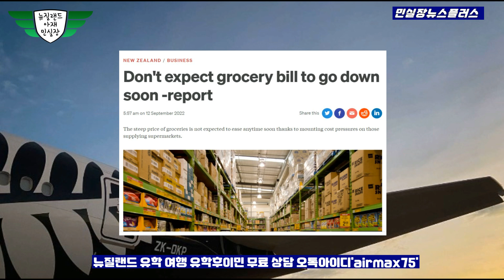식료품 가격 안떨어 진다 !!!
경력
1998 이태원에서 개인수입신발 사업 시작, 디바 피플쿠르 노이즈등 연예인 마케팅 시작으로 수입신발 업계에 획을 그음 이당시 이태원 Girl’s Shop 이면 신발 매니아는 다 아는 샵
1999 CEO가 되기 위해 사업을 매각 대학으로 복학 허나 학문의 허탈함을 느낌
2000 가방 매고 1월에 뉴질랜드 배낭여행 후 이민 결정 한미은행 계약직 입사 이민 준비
2001 뉴질랜드로 이민 ,nzlove.com 유학원 시작 한해에 평균 정착 가정 30-40 가족, 가디언 정착서비스 대학생 단기 연수등 허나 대형화에 문제점을 인지 하고 다른 사업을 겸업
2006 Dream Motors 딜러 시작, 뉴질랜드 부동산 라이센스 취득 세계제주 자동차 박물관 차량 구입 5년 프로젝트 시작 개장 당시 60대중 52대 핸들링
2007 Aion cargo 크라이스트처치지사 포워딩컴패니시작, 라디오코리아 신문사 인수
2008 크라이스트처치타임즈 인수
2009 헤글리 모터스 시작 한국 산업 인력관리 공단 뉴질랜드 크라이스트처치 지사
2011 지진으로 모든 사업 철수.. 그냥 골프 선수 되려고 2년간 골프에 매진 ㅎㅎㅎ
2013 관광여행사 시작 유학원을 뉴질랜드컨설팅으로 다시 시작
2015 자동차 수입 판매 시작
2020 자동차 판금도색 사업 시작
2022 가족심리상담사 자격증 취득